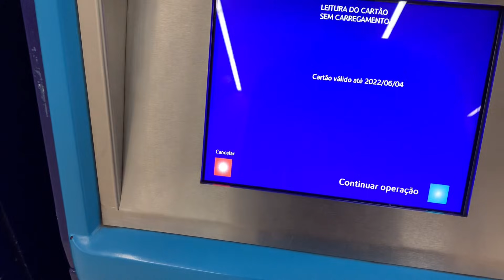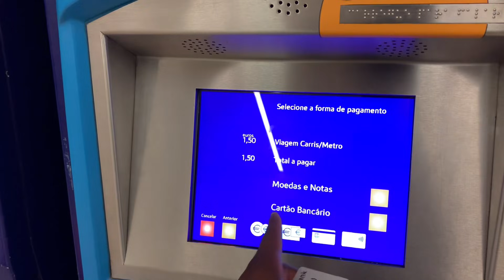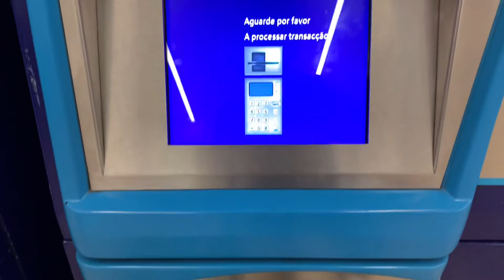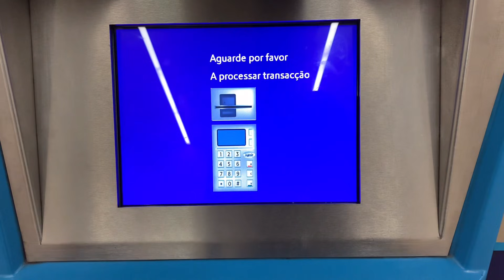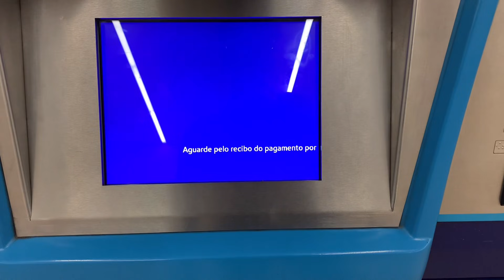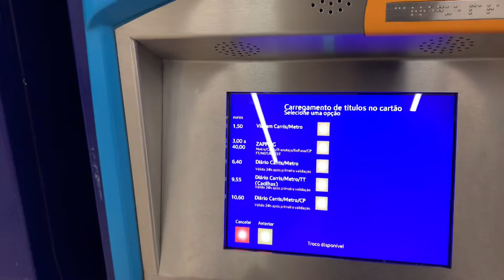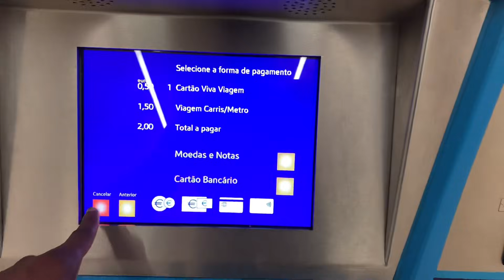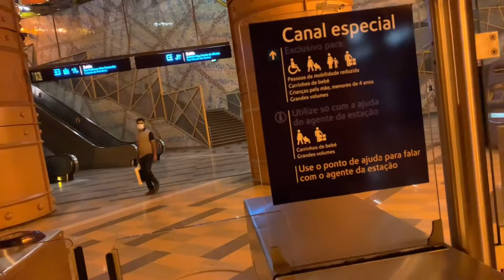IMIGRAÇÃO EM PORTUGAL | Vôo TAP do Brasil para Portugal | Negritinh pelo mundo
Nesse vídeo eu falo e mostro um pouco da imigração em Portugal nesse período de pandemia.

Nesse dia estava uma confusão danada pois o SEF ESTAVA EM GREVE.

Assista e tire algum proveito

 RUMO AOS 15MIL🚀